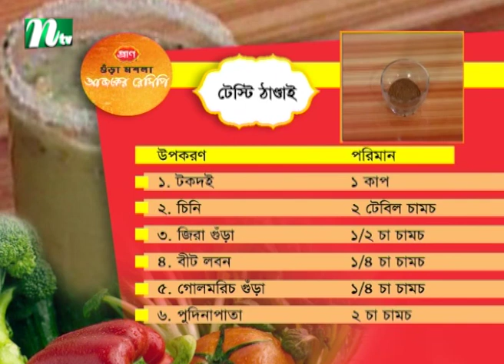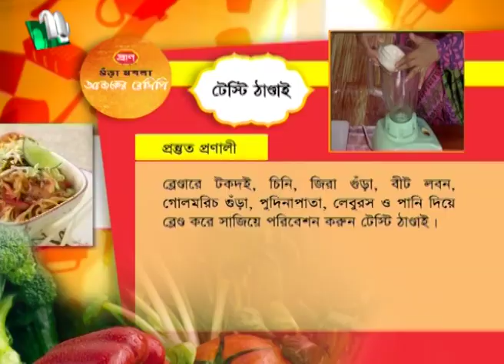গরমে আরাম পেতে সুস্বাদু টেস্টি ঠাণ্ডাই তৈরির রেসিপি। Ajker Recipe | আজকের রেসিপি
গরমে আরাম পেতে সুস্বাদু টেস্টি ঠাণ্ডাই তৈরির রেসিপি | Ajker Recipe | আজকের রেসিপি | produced : NTV | Country: Bangladesh.